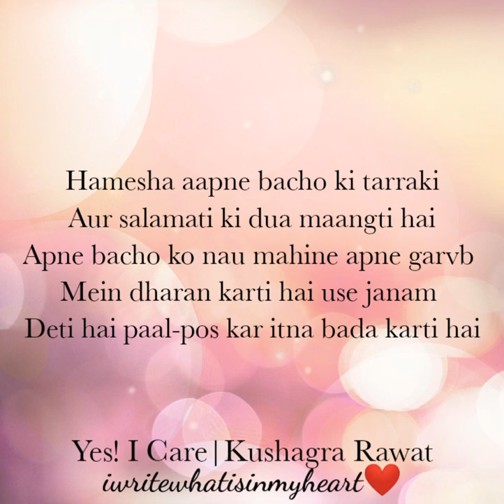Happy Mother's Day ❤️|Yes! I Care|Kushagra Rawat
Hello guys...